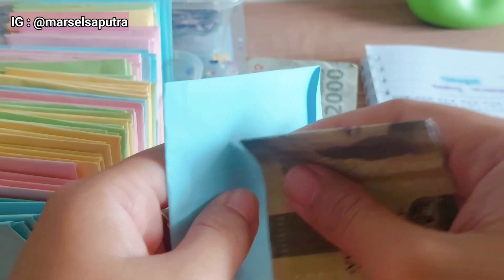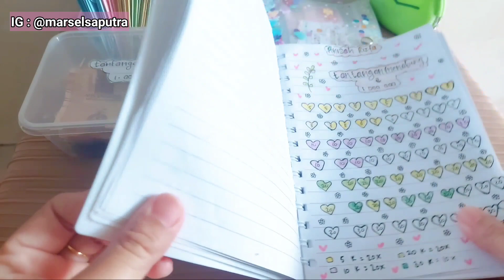TANTANGAN MENABUNG 100 AMPLOP | CHALANGE 100 ENVELOPE | SHAVING CHALANGE UPDATE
TANTANGAN MENABUNG 100 AMPLOP | CHALLENGE 100 ENVELOPE | SAVING CHALLENGE UPDATE

Menabung 100 amplop ini sangat seru dan menarik lo teman teman, chalange 100 envelope ini sangat populer banget saat ini, menabung dengan cara ini bener bener sangat asik dan menyenangkan banget, kalian wajib mencoba saving chalange dengan dengan cara ini ya, tantangan nenabung ini menghasilkan uang sebesar 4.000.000 rupiah, sangat lumayan kan.

Follow juga ig aku ya

Info :
Camera vidio : samsung galxy A52
Edit vidio        : kinemaster
Thumnail        : pixellab